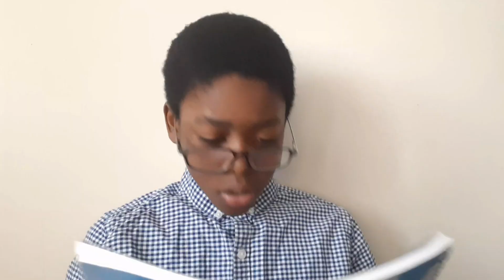*WHEN THE TEACHER CAN'T SAY YOUR NAME!*🤣😬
YO GUYS!

ITS T1_DRIPZ YT AND TODAY I'LL  BE SHOWING YOU GUYS A LITTLE SKIT ABOUT WHEN TEACHERS CAN'T  PRONOUNCE YOUR NAME!

PEACE✌🏾